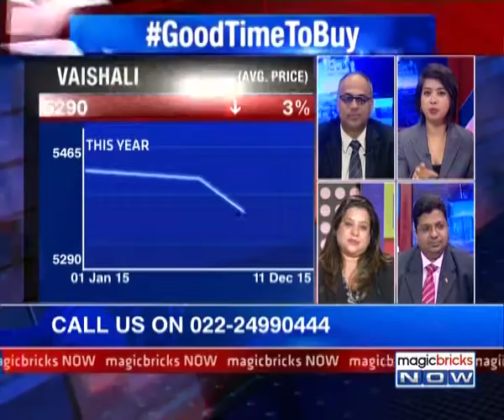The Urban Debate – Is the Realty market turning?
The Urban Debate focused on whether this is the time to invest in property again. Magicbricks Now caught up with Ravi Ahuja, Cushman and Wakefield, Amit Goenka, Managing Director and CEO at NiFCO and Devina Ghildial, Managing Director South Asia at RICS to know more about the issue. Tune in to the video to know more: